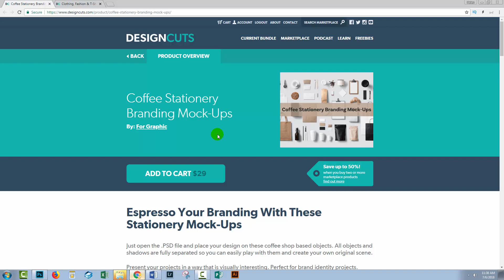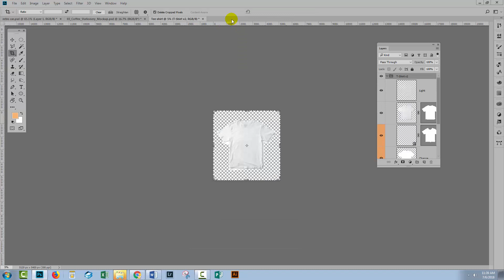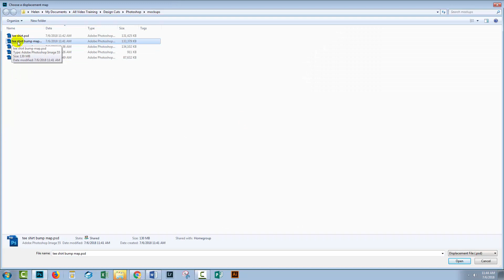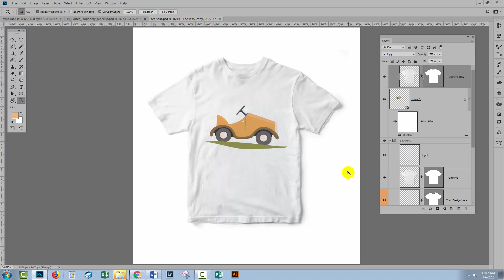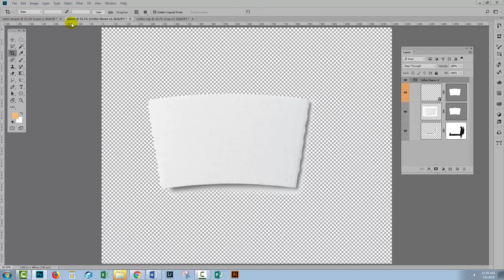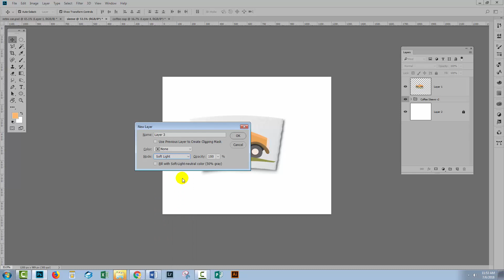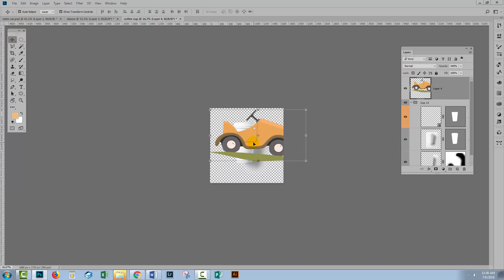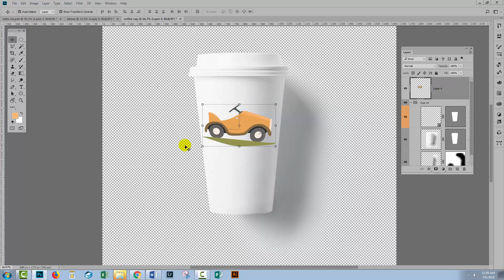How to Mockup your Art in Photoshop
In today's tutorial we're looking at how to mock up your design in Photoshop.